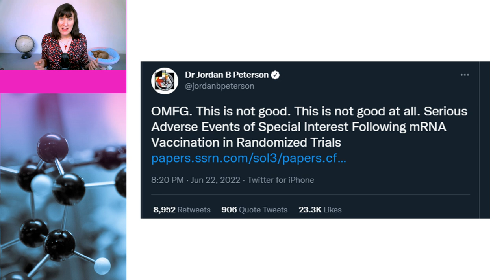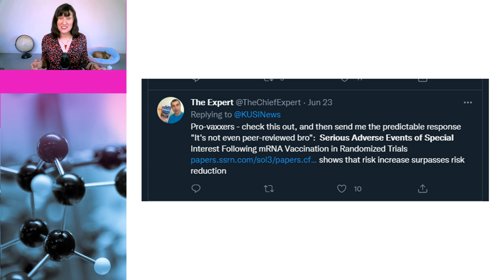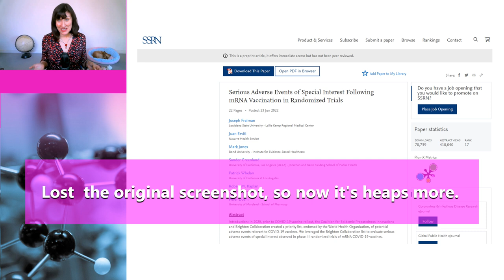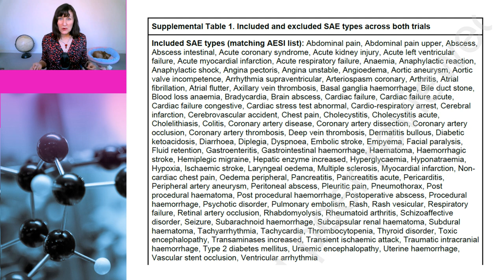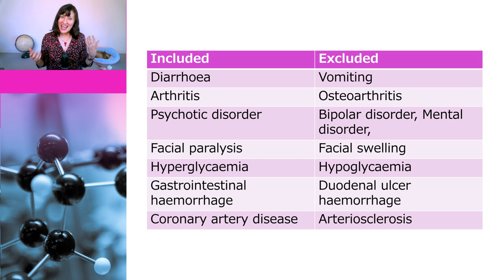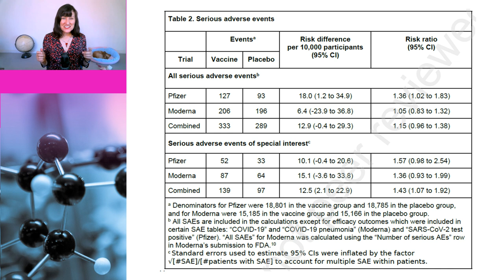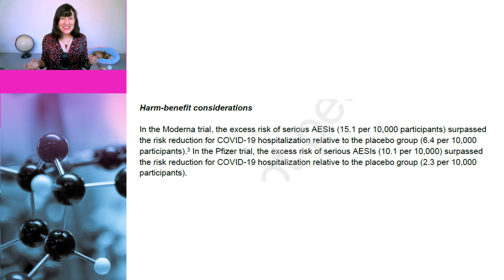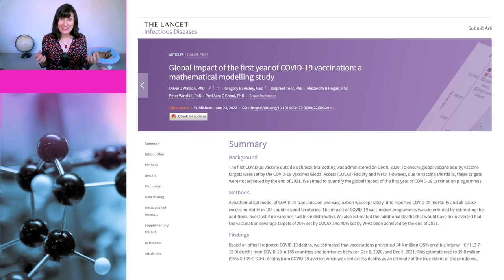Antivaxxers fooled by P-Hacking and apples to oranges comparisons.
A number of antivaxxers, including Dr Jordan B Peterson and Toby Young, are claiming that a non-peer reviewed preprint co-authored by BMJ editor, Peter Doshi, shows that vaccines cause more harm than good. The preprint doesn’t show that. In fact, it doesn’t really show anything at all. In this video, Dr Susan Oliver, assisted by Cindy the dog, go back to the science to reveal that the authors use P-Hacking combined with apples to oranges comparisons to fool people into thinking a significant effect has occurred when it really hasn't.

If you would like more details about issues with this paper as well  as Peter Doshi's history of spreading medical misinformation, please see the following:

Peter Doshi vs. COVID-19 vaccines, the latest round

Studies show that the benefits of COVID-19 vaccines outweigh their risks; preprint claiming to show otherwise is flawed

Professor Norman Fenton has now weighed in with a so-called debunking of my video. Please see the following rebuttal of his claims:

Norman Fenton: “It’s not p-hacking if you don’t use p-values.”

Chapters:

0:00 Introduction
0:39 Misinformation on Twitter
2:56 What is P-Hacking?
3:45 SAESI Preprint
4:19 P-Hacking technique used in preprint
7:01 Double counting adverse events
8:18 Apples to oranges comparison
10:46 Lives saved from vaccination
11:26 Summary

Serious Adverse Events of Special Interest Following mRNA Vaccination in Randomized Trials (Preprint)

Global impact of the first year of COVID-19 vaccination: a mathematical modelling study